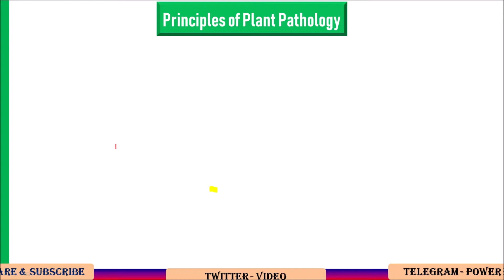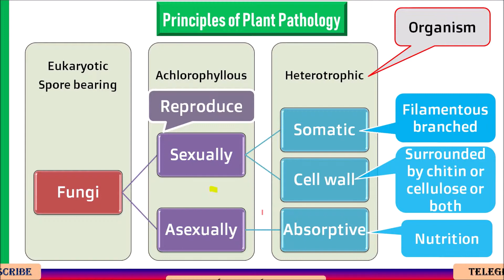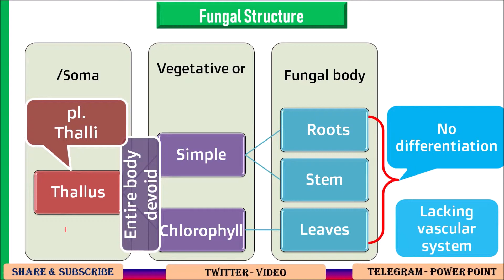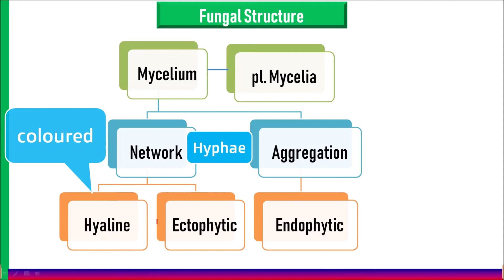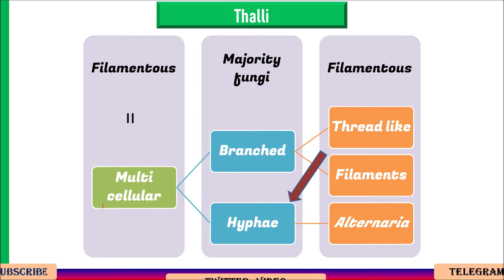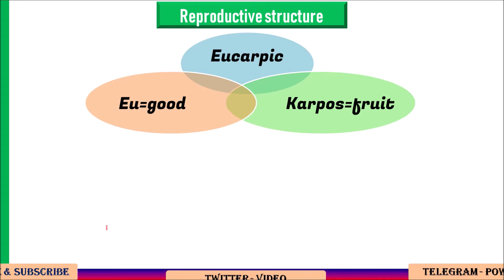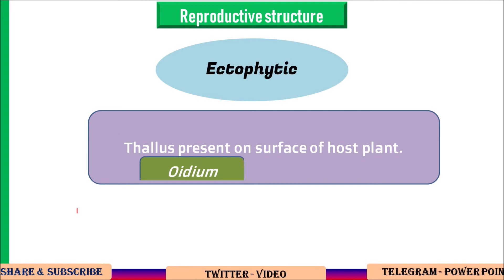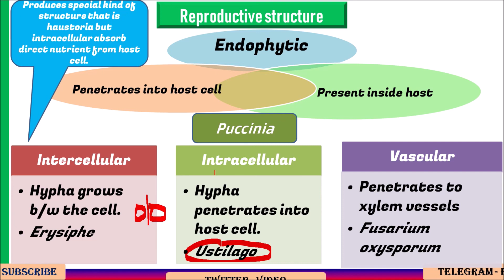Principles of Plant Pathology - Fungi, Thallus, Hyphae, Mycelium, Plasmodium Thallus etc.| PPP #7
In this series of lecture knowledge of Science introduces principles of plant Pathology.In this some key principles described here that is -

1. Fungi

2. Thallus

3. Hypha

4. Mycelium

5.Plasmodium

6. Unicellular

7.Multi cellular orFilamentous

8.Holocarpic

9. Eucarpic

10. Ectophytic

11. Endophytic